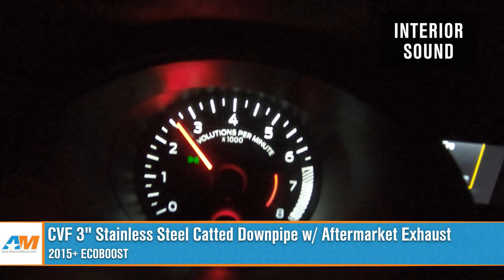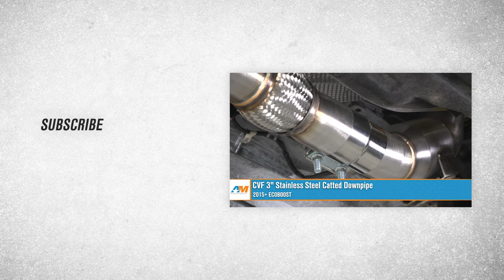2015-2023 Mustang EcoBoost CVF 3-Inch Stainless Steel Catted Downpipe Review & Sound Clip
Whether its a replacement piece or an upgrade to your Mustang, this CVF 3-Inch Stainless Steel Catted Downpipe is for you. Designed to improve the airflow and upgrade your car's performance from it's OEM part, this downpipe features a 200 cell high-flow catalytic converter, and mandrel-bent tubes to ensure clean bends and smooth airflow.

Durable Construction. Built to last, this Catted Downpipe features T304 stainless steel construction that is fully TIG welded and is designed to be a direct bolt-on replacement to any OEM or aftermarket standard exhaust.

Warranty. There is a limited lifetime warranty on this product.

Application. The CVF 3-Inch Stainless Steel Catted Downpipe fits 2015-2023 EcoBoost Mustangs.

Sound Clip - 0:00
Intro - 1:09
Features - 1:32
Construction - 3:13
Price - 4:07
Install Difficulty - 4:32
Full Install - 4:47

AmericanMuscle.com is your aftermarket Muscle Car Parts authority for all things Mustang, Mopar and Chevy! We offer Free 2 or 3-Day Shipping on more than 10,000 products and a staff of Muscle Car Enthusiasts. So give us a call and let us help build your Mustang, Mopar or Chevy today!